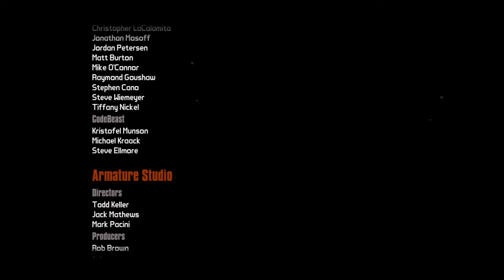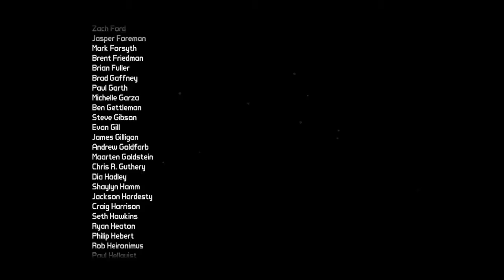Borderlands 2 TVHM - THE END - Hunter Hellquist, Handsome Jack & The Warrior - 05/09/19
Past stream of me playing Borderlands 2 as Maya in True Vault Hunter Mode